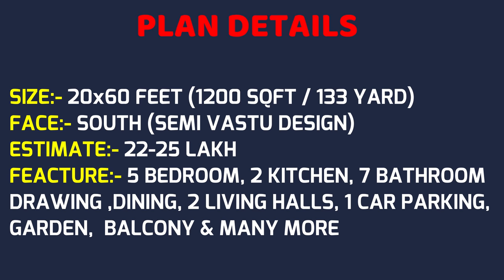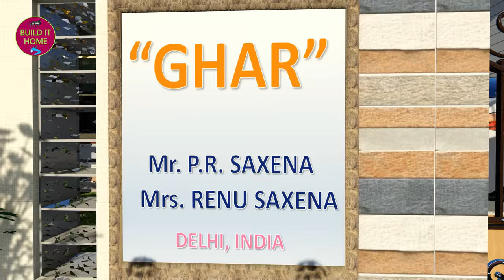🏡Plan no- 88 🏗 20x60 feet Duplex House Plan With 5 BHK & Car Parking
"20x60" feet Duplex House Plan With 5 BHK & Car Parking More information about this plan then please click our Website (Link in Given below)
Detailed Hindi / English Blog
Layout plans, working Plans, 3D Views, Cad File
Area details (Build up Area, Carpet Area, Plot Area)
Estimated Cost Details

If you want make new house plan with us, then please send your Plot size Details (Length & Width) with your Requirements

Make Some Donation (We are using this amount to helping very poor people make Small & Clean Home  and other Help)

Sound System
Best Car Charger